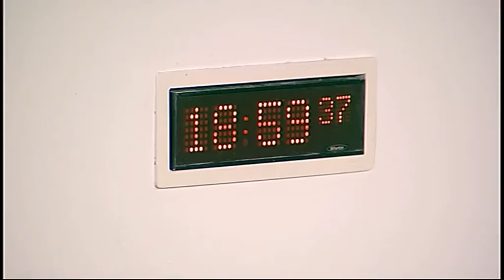Devolution (Further Powers) Committee - Scottish Parliament: 23rd February 2016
- Devolution (Further Powers) Committee. Agenda

1. Scotland Bill: The Committee will take evidence from—
Rt. Hon David Mundell, Secretary of State for Scotland, Scotland Office.

2. Scotland Bill (in private): The Committee will consider the evidence heard earlier in the meeting.